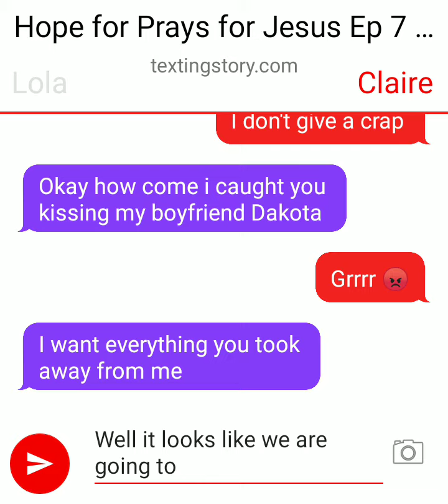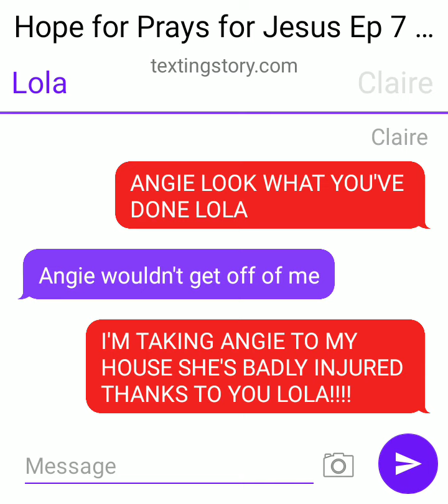Texting story Hope for prays for jesus Episode 7 The huge Fight